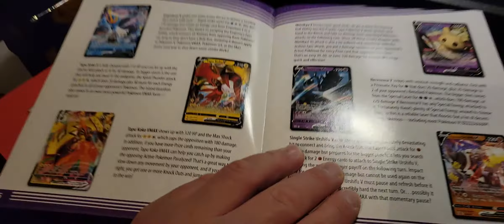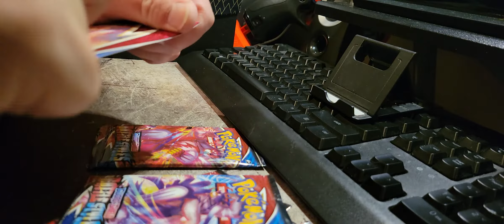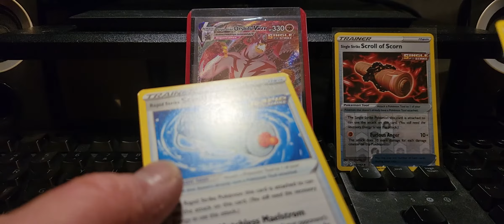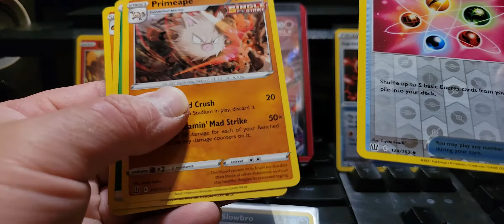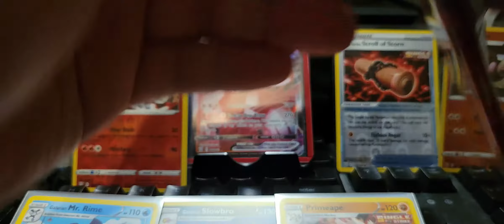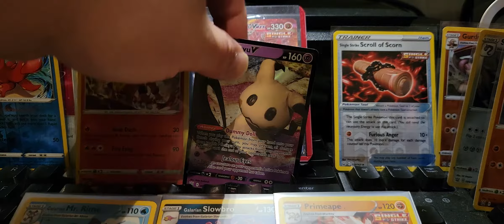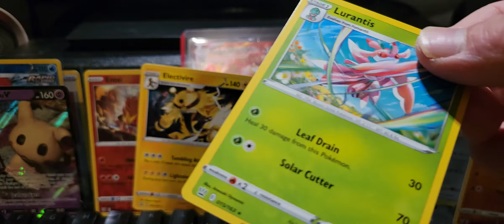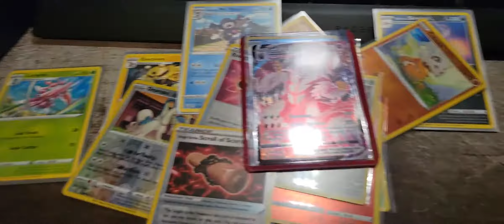Battle Styles Elite Trainer Box Finally Here!